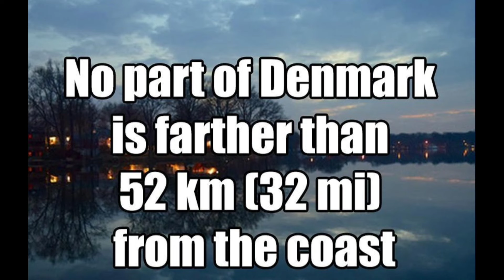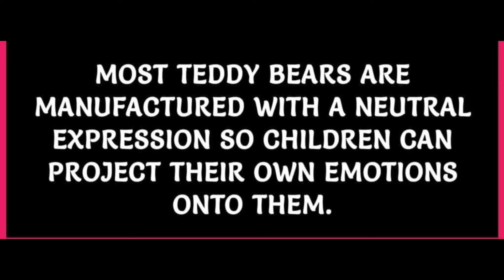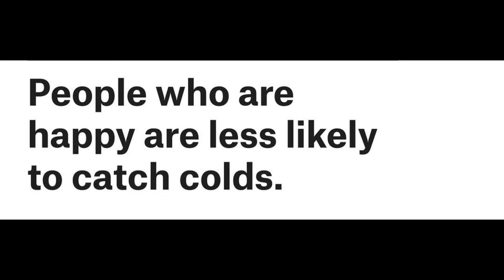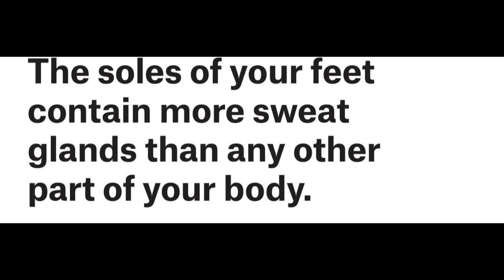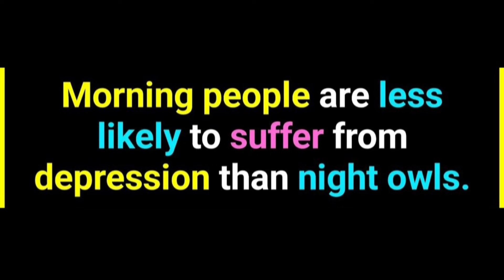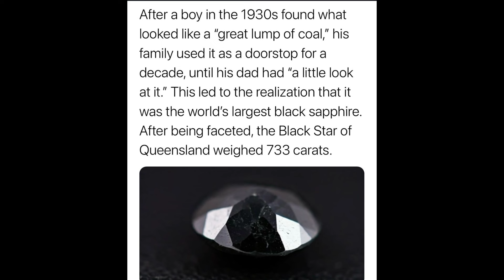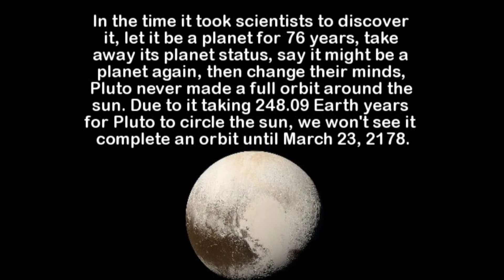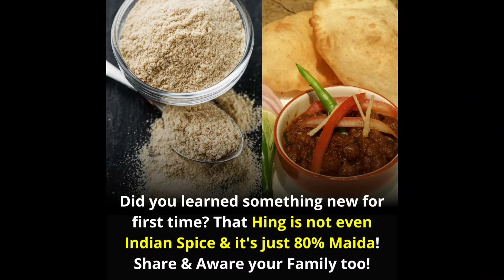Did you know Facts you should know #1911// Facts All Day